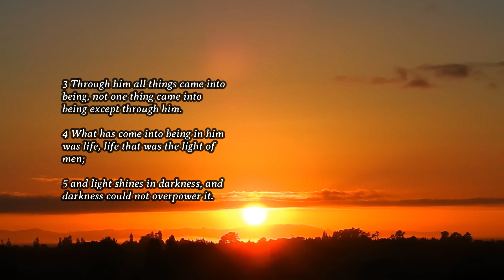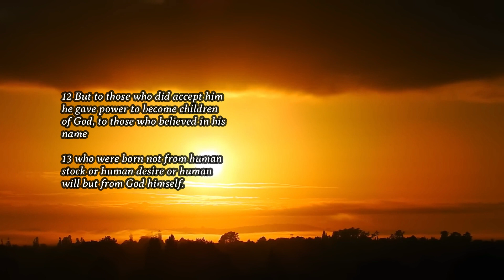Daily Gospel - December 25, 2023 (John 1:1-18)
John 1:1-18
Reflection:
The word for John the Baptist was witness. His life’s meaning was to witness to Jesus. He would search many ways to find Jesus, and he knew at the end he was not by himself because he knew that Jesus was always by his side guiding him to the light. He was glad to be a witness for Jesus. Thus, the message of the Gospel for today is to give witness to Jesus by doing His will of serving the poor. Are we ready to give witness to Jesus?